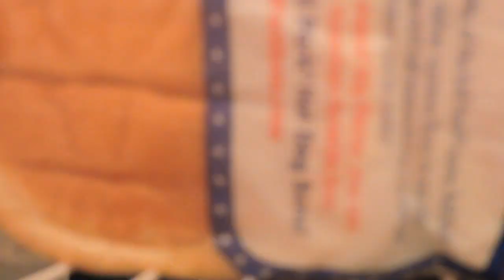haw ning thua taky ngae naw la